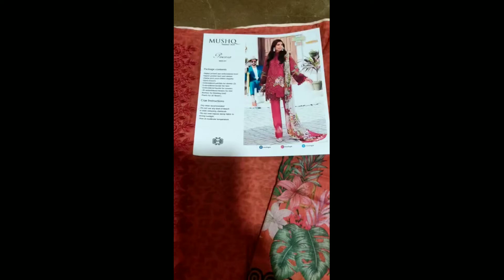Mushq lawn 2020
Master copy lawn, digital print and embroidered. For more details watch video.